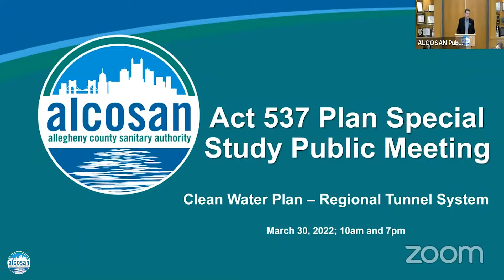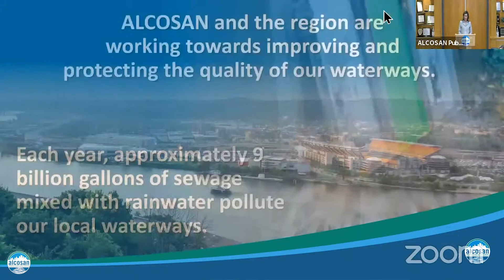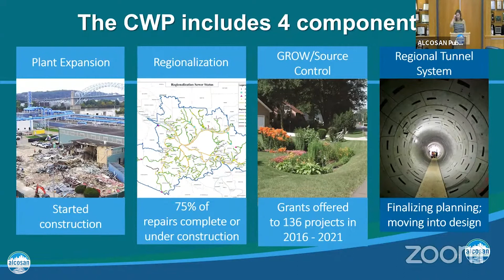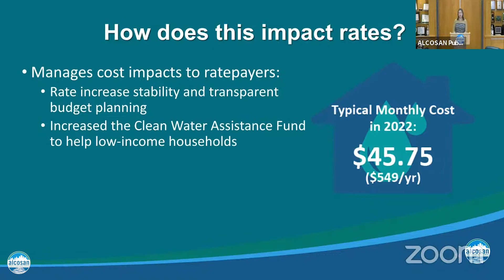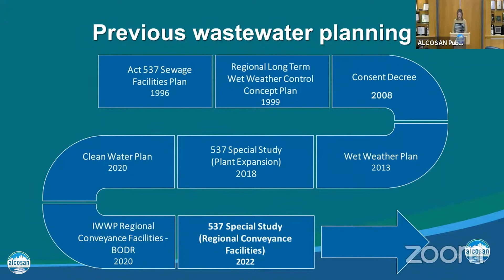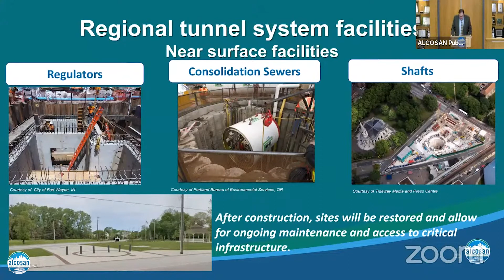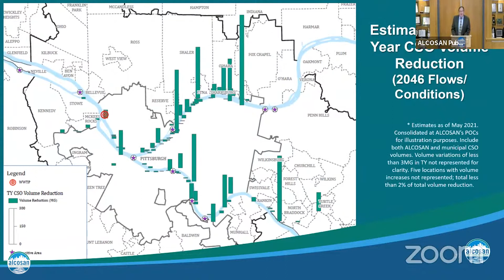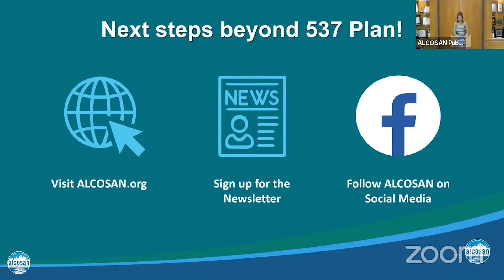ALCOSAN's Act 537 Special Study Public Meeting 7 p.m.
Please join us on March 30 at 10 a.m. and 7 p.m. for our virtual Act 537 Plan Special Study Public Meeting, where we will discuss the proposed amendments to ALCOSAN’s Act 537 Plan. You can view this meeting thru Zoom, or watch the broadcasts on alcosan.org and YouTube.